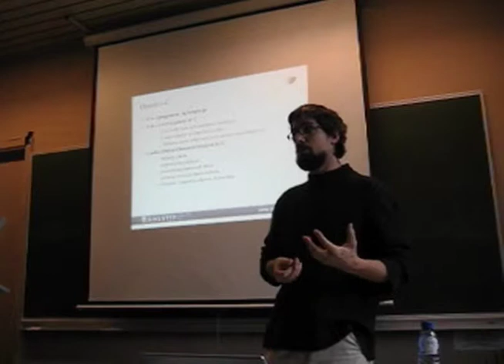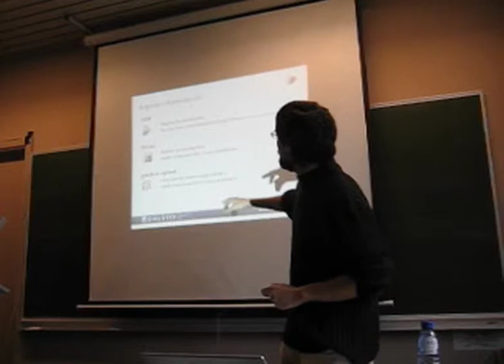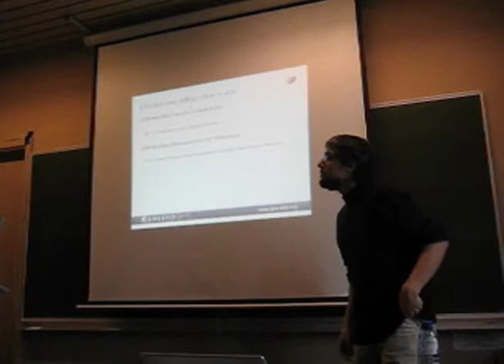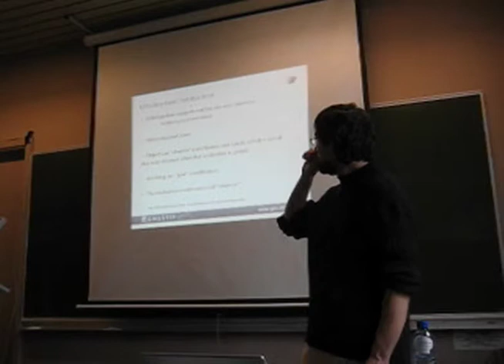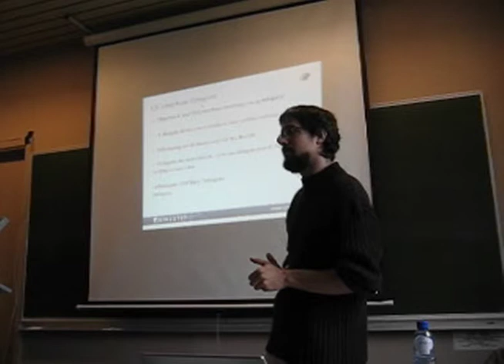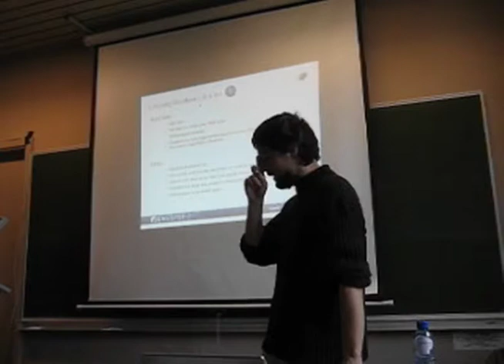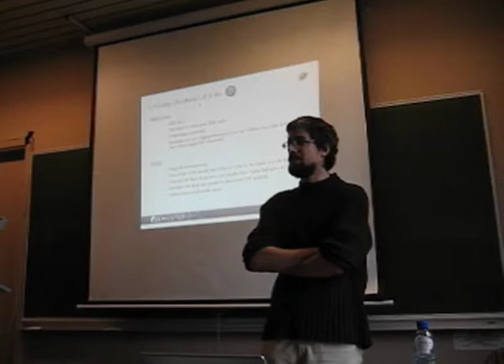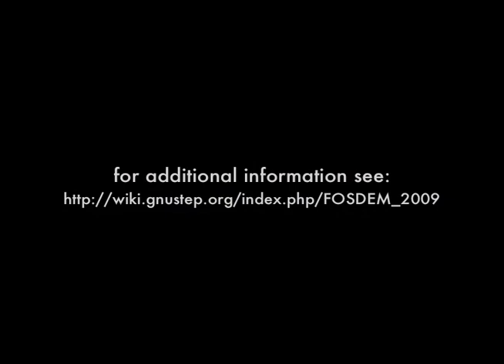FOSDEM 2009 - 09